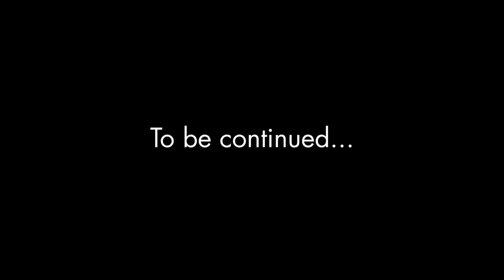Mysterious Hacker Package! Stuck In Escape Room Time Running Out! / That YouTub3 Family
We got stuck in an escape room when we went to find out why there was a timer counting down. The abandoned mysterious hacker package showed up again.  If we don't escape in time the package will open by itself!  We don't want the package to open.  Can we escape before we run out of time?  What do you think is in the package?  Why does the hacker want us to open the mystery box?